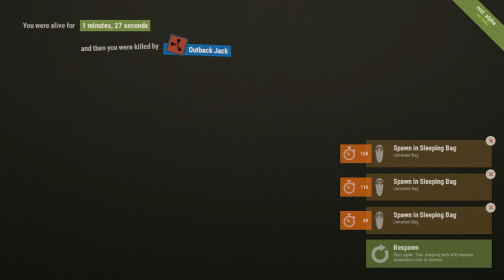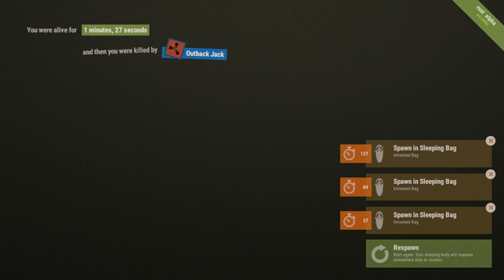Outback Jack RUST WIPE HYPE